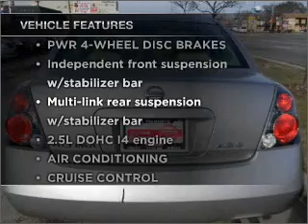2006 Nissan Altima - Northlake IL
Year: 2006
Make: Nissan
Model: Altima
Trim: 2.5 S Sedan 4D
Engine: 4 cylinder 2.5 Liter
Transmission:
Color: Silver
Mileage: 47505
Address:
401-11 East North Ave